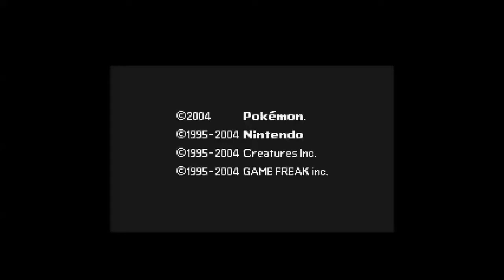Let's Play: Pokemon Ash Gray Version EP.1 ''I choose you.''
1st episode of Pokemon Ash Gray.
Plot:
Meet Ash Ketchum, a 10-year-old boy full of imagination, confidence, and dreams that are almost too big for his village of Pallet Town—plus the desire to become a Pokémon Master!
Ash is finally old enough to receive his first Pokémon from Professor Oak, the town's Pokémon expert-but on the morning Ash is supposed to claim it, he oversleeps! By the time he arrives at Professor Oak's, the three Pokémon he wanted have already been chosen by the other Trainers-in-training, including his rival, Gary! The only Pokémon remaining is a strong-willed Pikachu.
Trainer and Pokémon don't get along right away. Not only does Pikachu refuse to enter its Poké Ball, it would rather climb a tree than battle a Pidgey that Ash encounters! Disagreements aside, they start to bond when they find themselves chased by an angry flock of Spearow. The Spearow wound Pikachu, but Ash risks his own safety to protect his Pokémon.
To further their escape, Ash "borrows" a bike owned by a young girl named Misty. He soon wrecks the bike; however, he and Pikachu are surrounded by the Spearow. When Ash fearlessly confronts the Spearow, Pikachu is inspired to summon its remaining energy to repel the Pokémon with a powerful electric shock.
Finally out of harm's way, the wild experience makes Ash and Pikachu realize that they've begun what promises to be a blooming friendship.

Source: Bulbapedia